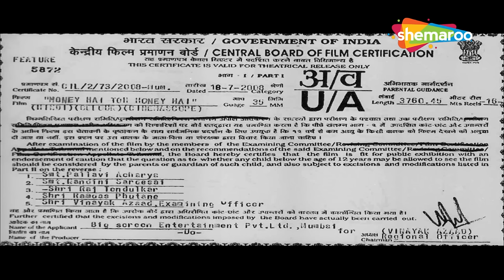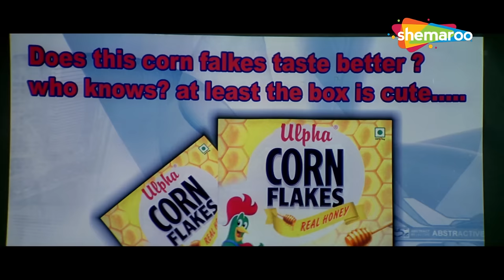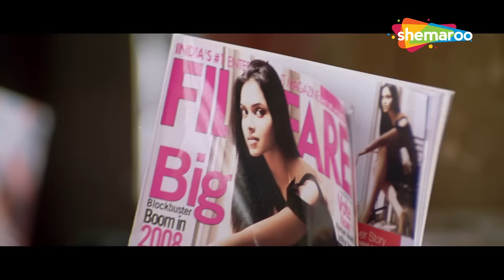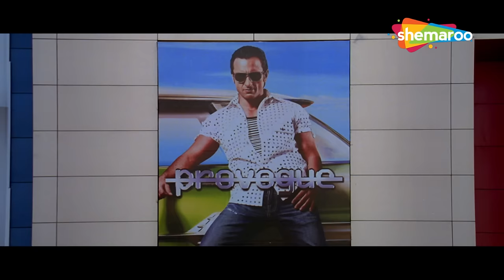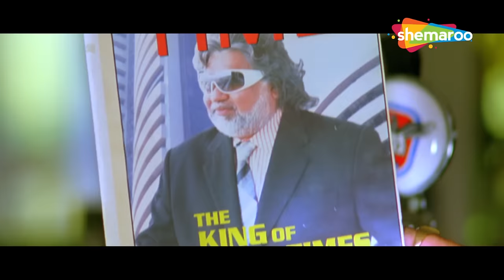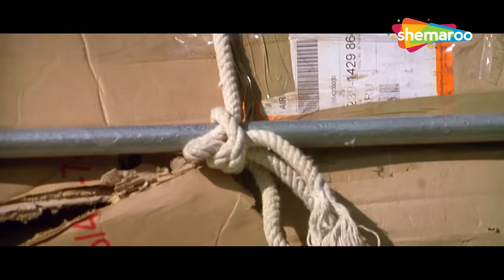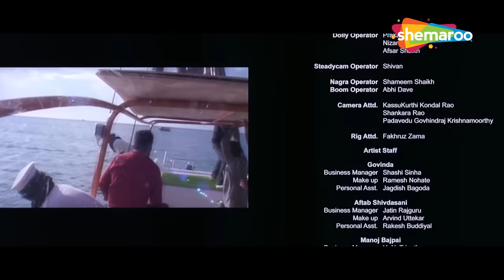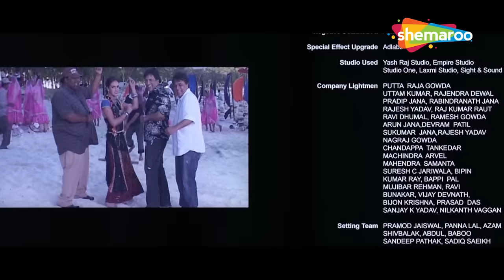Money Hai Toh Honey Hai | GOVINDA: SUPERHIT HINDI COMEDY MOVIE | Celina Jaitly | Manoj Bajpayee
Six struggling aspirants get an SMS informing them that they are now the owners of an INR 1,000-crore company. But, the company has a loan of INR 1,200 crore, which they will have to repay.
Watch Superhit Comedy Movie 'Money Hai Toh Honey Hai' Staring, Govinda, Upen Patel, Aftab Shivdasani, Hansika, Celina Jaitly, Ravi Kishan, Manoj Bajpayee, Prem Chopra, Kim Sharma, Archana Puran Singh.

Movie: Money Hai Toh Honey Hai (2008)
Cast: Govinda, Upen Patel, Aftab Shivdasani, Hansika, Celina Jaitly, Ravi Kishan, Manoj Bajpayee, Prem Chopra, Kim Sharma, Archana Puran Singh.